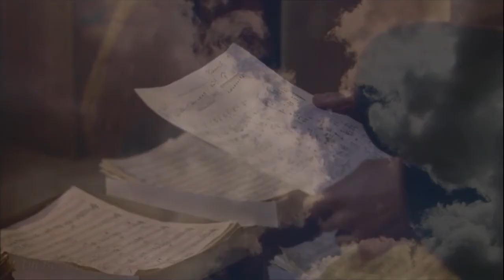R.I.P. Prince - Cream (cover by Nady)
Vocals Nady / Вокал НадИ